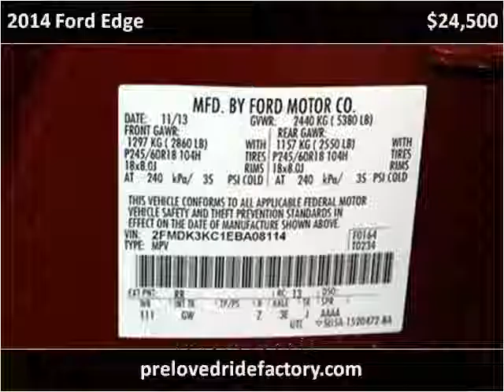2014 Ford Edge Used Cars Los Angeles CA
This 2014 Ford Edge is available from Preloved Ride Factory .